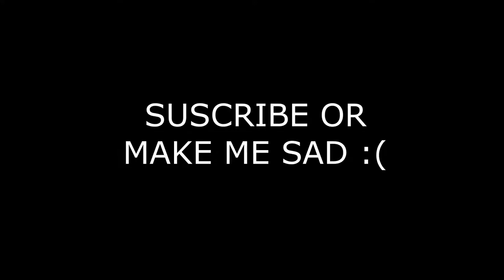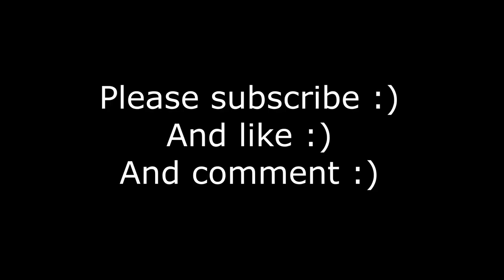I HATE MOUSE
In this video, PONDDROWNED HATES HER MOUSE!

Please tell me if their are any mistakes in the subtitles! :)

I played on the server hivemc, go check it out!

I took sound effects from Cylon8472 and Hykenfreak for my mom

Some of my music is from purpleplanet.com

Today on hivemc, I fail deathrun! I hate my mouse. I decide that my trackpad is superior.  It was super fun and funny! Super awesome time but only because I was there being me.

Not Minecraft, But Water Rises or Minecraft, But Lava Rises, or any other but challenge like that. This is a speed run / speed runner of Minecraft against a killer / assassin but it is me failing deathrun

too lazy to make tag sentences:
ponddrowned
computer mouse minecraft
deathrun trackpad
deathrun minecraft trackpad
minecraft deathrun playthrough
minecraft deathrun hive
deathrun hivemc
deathrun hive
minecraft bad mouse
deathrun bad mouse
minecraft deathrun rage
minecraft deathrun fails
minecraft deathrun 2020
minecraft death run trackpad
hive deathrun rage
bad computer mouse
bad computer mouse minecraft
mouse minecraft challenge
minecraft trackpad
trackpad deathrun
trackpad